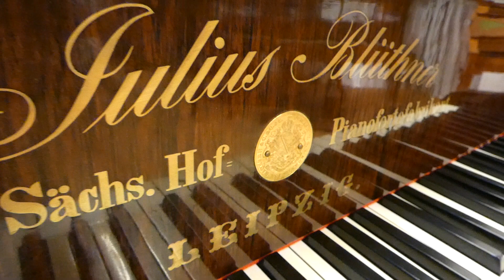Mykola Lysenko "Elegy"/Микола Лисенко "Елегія"(Iryna Stupenko-Hammerklavier Blüthner,Sammlung Beetz)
Die Sammlung Beetz  15 originale historische Hammerflügel 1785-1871:
Iryna Stupenko - Hammerklavier.
Elena Termusa - Video

Hammerflügel op.1648 von Julius Blüthner, Leipzig 1864
Julius Blüthner gründete seinen zunächst kleinen Betrieb mit nur drei Gesellen im Jahr 1853. Rasch entwickelte er sich jedoch zu einem führenden und auch größten Klavierhersteller Deutschlands. Instrumente der Firma wurden buchstäblich in alle Welt exportiert. Das Modell mit 220 cm ist ein größerer Salonflügel, der mit seinem warmen, romantischen Klang das legendäre Klangideal der Blüthner´schen Instrumente belegt.
Abgesehen vom Drang der Musiker nach immer neuen Instrumenten sind sicher die Zerstörungen des 2. Weltkrieges ein Grund dafür, dass nicht mehr viele Instrumente aus der frühen Zeit des Blüthner´schen Klavierbaus existieren. Umso erfreulicher ist, dass es einen frühen Flügel in der Sammlung gibt, dessen Mechanik und Besaitung sich noch im originalen Zustand befinden. Die Filze der Hammerköpfe sind, wie damals üblich, im Diskant mit Leder überzogen.